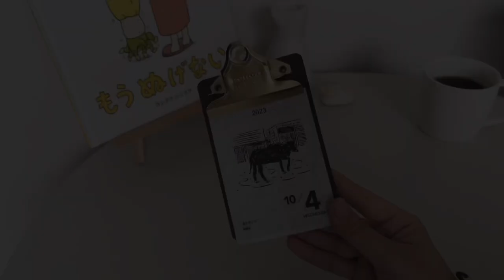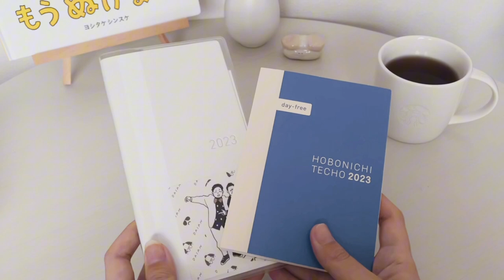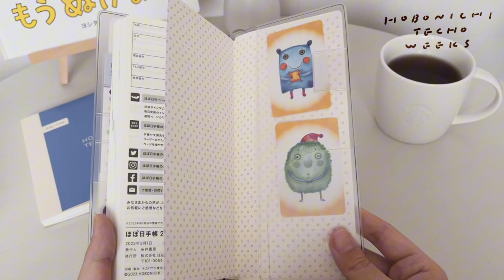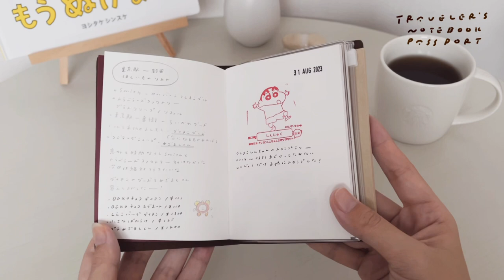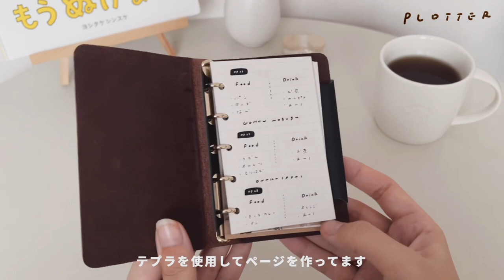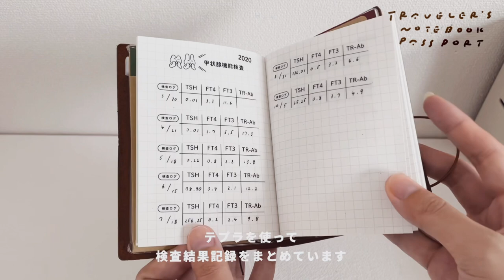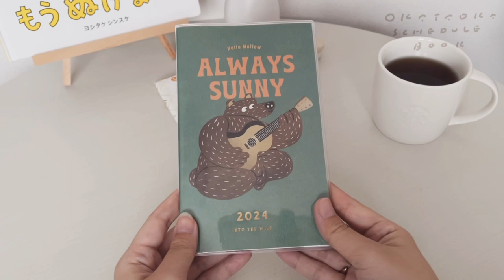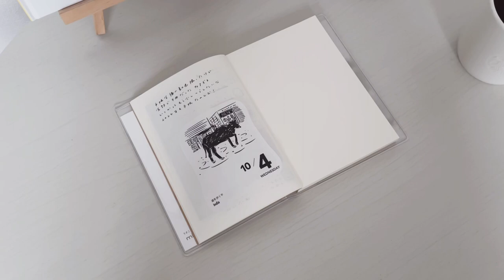【 手帳会議 】2024年に使う手帳の中身 📖 ˎˊ˗ 全部で ◯ 冊...？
08:06 〜 「新しく追加で買った手帳」という内容ですが
その情報のテロップを入れ忘れてしまった為
１冊目は...と急に始まりますが、気にせず見てもらえると幸いです. 🙇‍♀️
note ✍︎
更新頻度は少なめですが、フォローお待ちしています :‑)